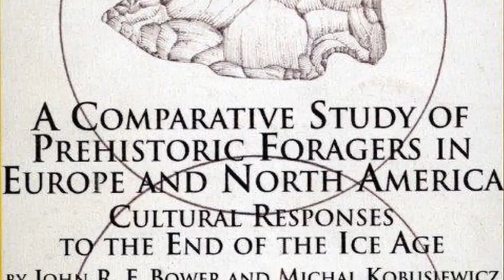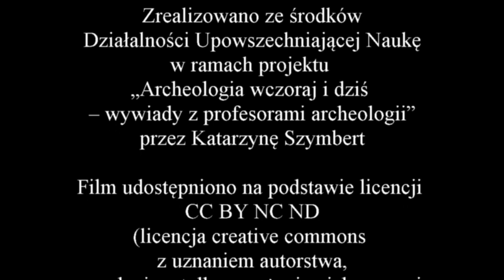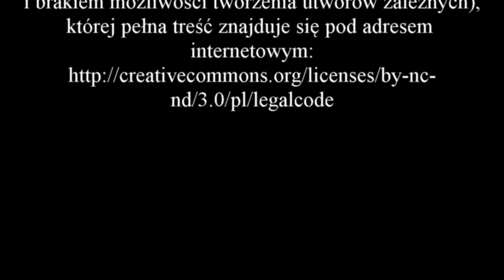Wywiad z profesorem Michałem Kobusiewiczem - część 8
Zapraszam do obejrzenia ósmej części wywiadu z profesorem Michałem Kobusiewiczem, w którym będziemy podróżować przez trzy kontynenty (Europę, Amerykę i Afrykę) i porównywać różne aspekty badań nad Paleolitem.

Podziękowania dla:
- prof. Michałowi Kobusiewiczowi, który zgodził się udzielić wywiadu.